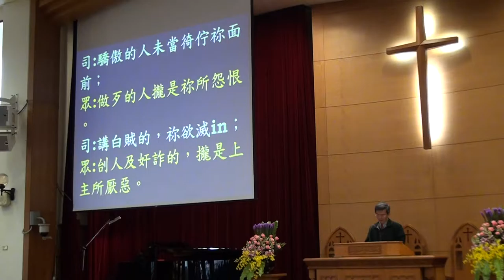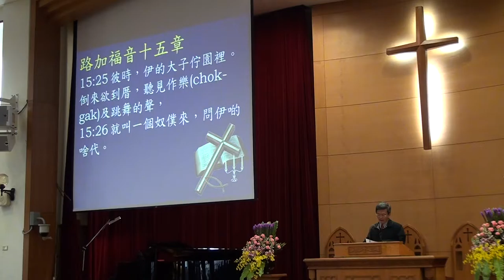20170226台語禮拜 宣召祈禱